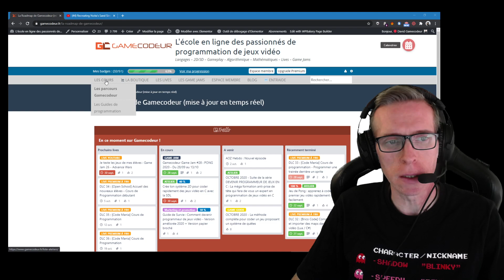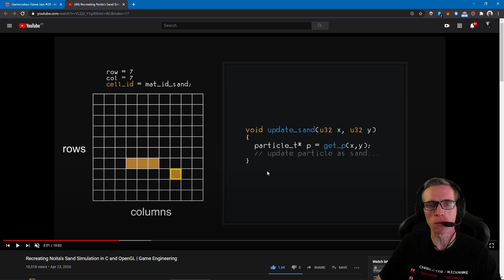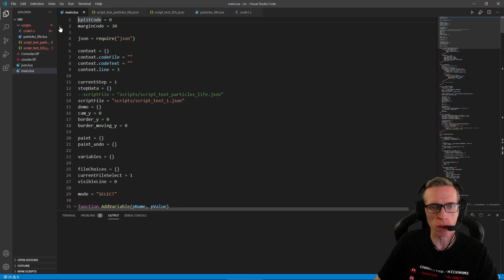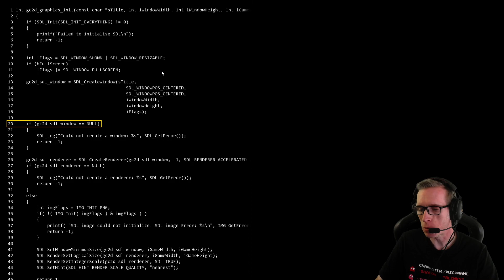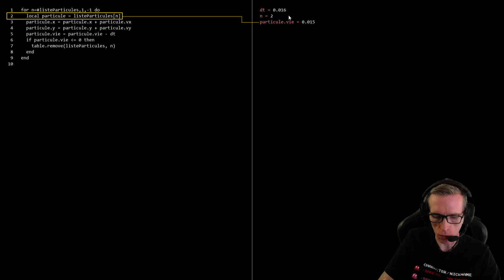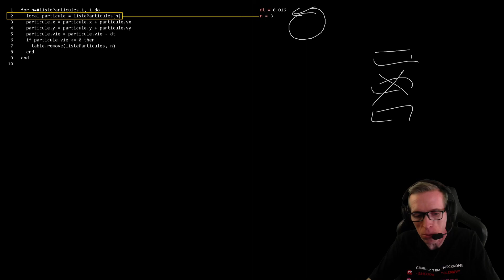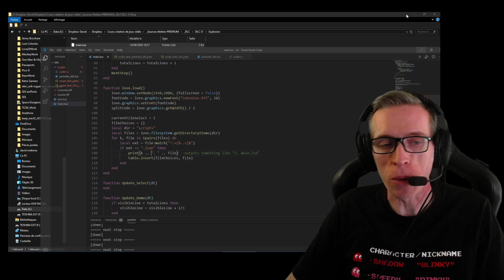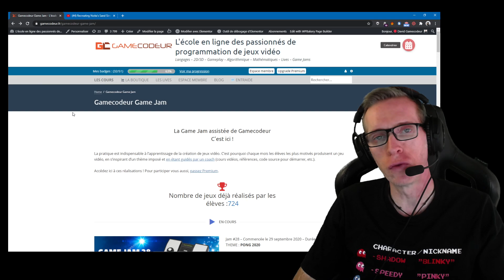REGARDE cet OUTIL que j'ai programmé (je le kiffe moi même)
J'ai codé un outil en 1/2 journée, en pur code, pour m'aider à illustrer mes ateliers de formation... JE KIFFE le résultat !

Mais aussi...